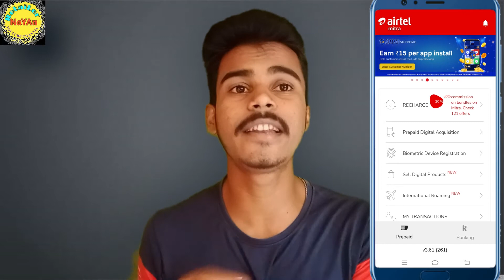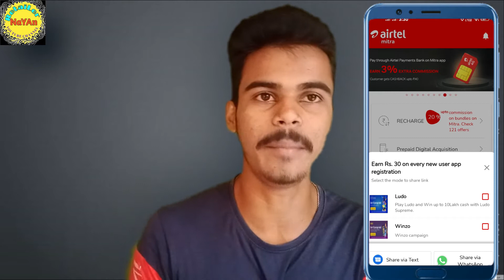Airtel Mitra New Income !! Airtel Mitra Refer & Earn Income !! Airtel Reatiler New Service !! RN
Topic
airtel Mitra New Income
airtel Mitra rafer & earn
airtel payment bank annual Charge
airtel payment bank new charge
airtel payment bank 57 Charge
Airtel Account Block
Airtel Pament Bank Account New Update 2022
Airtel Payment Bank Csp Kaisa Le
Airtel retailer
Spice money retailer
mobile recharge retaile
PAN card retailer
start a mobile business
start a telecom business
2gud mobile unboxing and review
Airtel CSP point
become a Airtel retailer.
become a spice money retailer.
become a jio retailer
jio retailer kaise bane
jio retailer ID kaise milega
how to get jio retailer ID
jio retailer
Jio Phone
Jio_Phone_Commison
Airtel CSP money transfer
airtel_money_transfar
Fino Payment Bank Charge
Fino Payment Bank Full Details
Fino Payment Bank ID Kaisa Melaga
Fino Payment Bank CSP ID Kaisa Le
Best Csp Company
Best Bank CSP Online
airtel Csp kaisa Khola
airtel Csp kaisa open kara
how to become airtel csp agent
airtel csp commission
airtel csp service
airtel Payment Bank Vs Spice Money
any others company good and bad site

👍Helpline: 🛑 Any Questions Please Comment